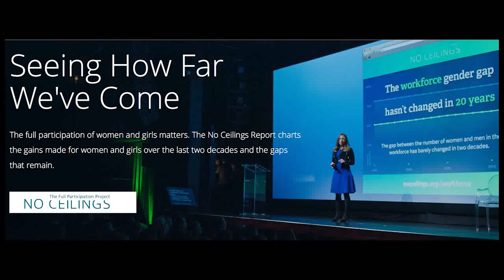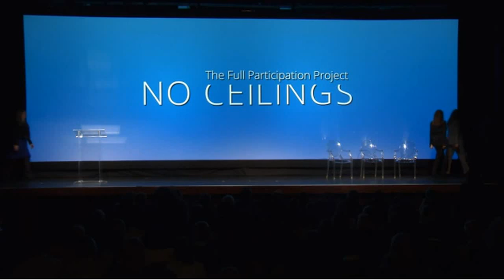No Ceilings Full Participation Event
Nely Galan's presentation of the Adelante Movement's efforts for empower women economically. Moderated by Melinda Gates. Best Buy Theatre New York